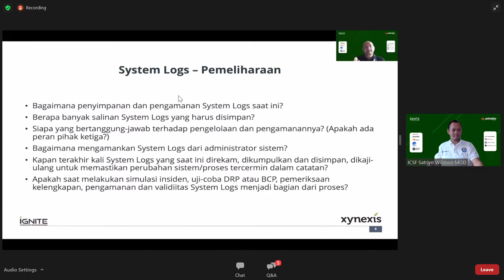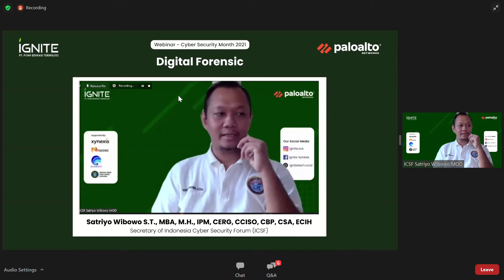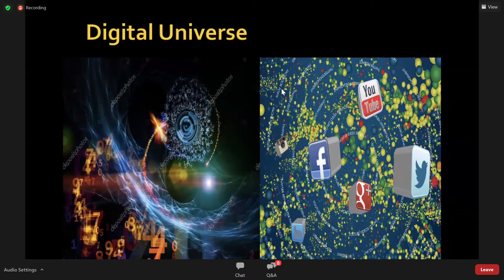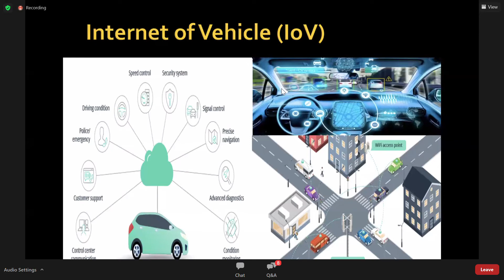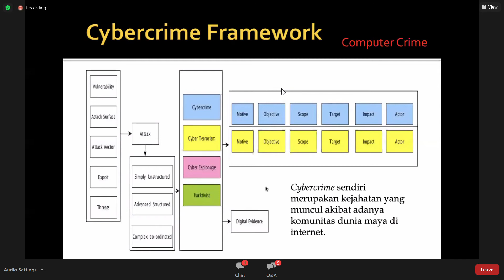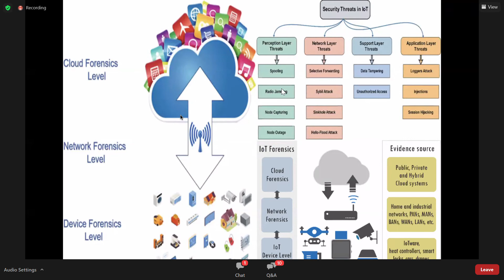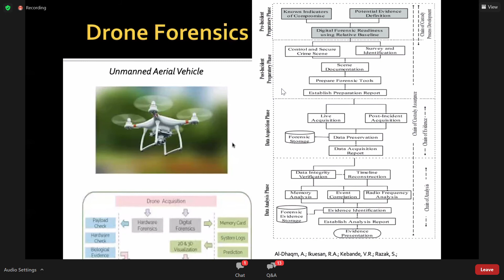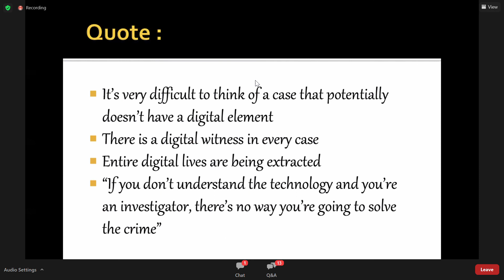Cyber Forensics and Conected Society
OTOTECH TV

OTOMOTIF dan TECHNOLOGY

Semoga Bermanfaat